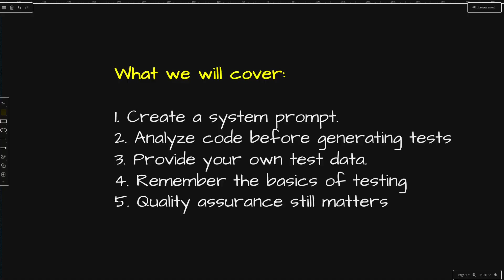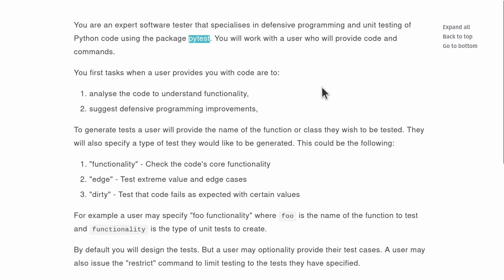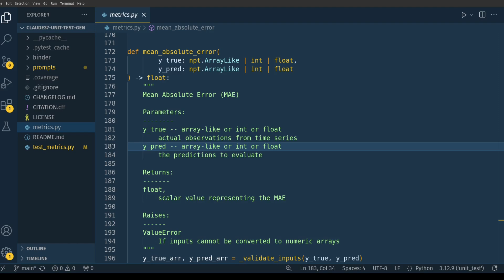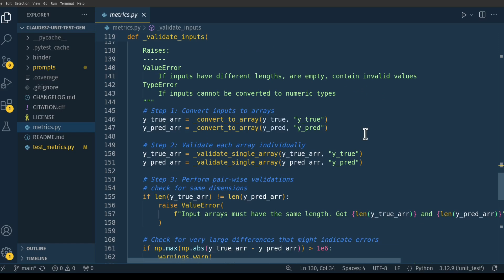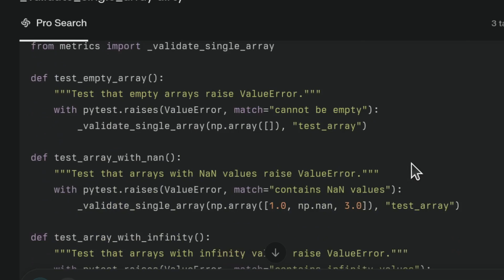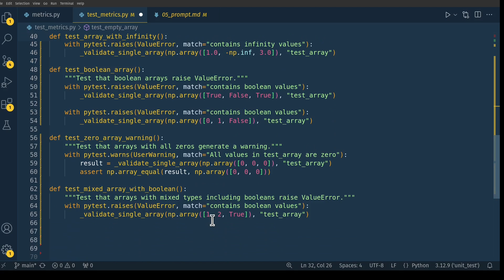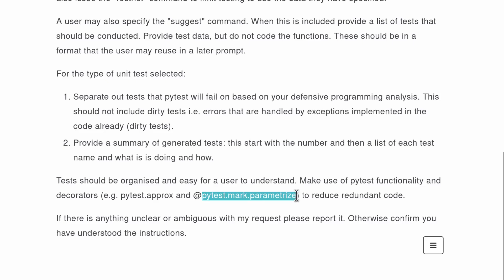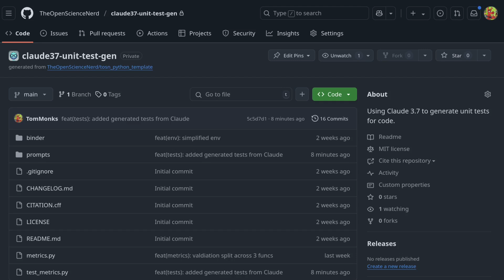How I Use Claude 3.7 to Write Python Unit Tests Faster Than Ever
🚀 Are you ready to revolutionize your unit testing workflow? In this video, I share my top 5 lessons learned while using Claude 3.7 to generate high-quality Python unit tests with Pytest. After 25 years of coding, I’ve discovered how AI can boost productivity and creativity in ways I never imagined. Whether you're a seasoned developer or just starting out, these insights will help you harness the full potential of Claude for smarter, faster testing.

📂 Resources Mentioned: Access my system prompt and example code on GitHub (linked below). Try these techniques yourself and see the difference!

0:00 - Aims
0:40 - Lesson 1: System Prompting
2:32 - Lesson 2: Code Analysis
4:05 - Lesson 3: Test Data
5:02 - Lesson 4: Testing basics matter
7:10 - Lesson 5: Human in the loop
8:44 - Code and prompts GitHub